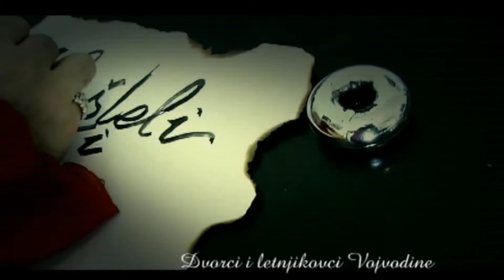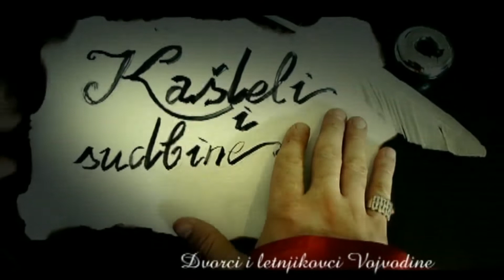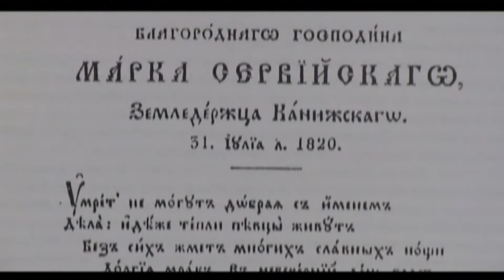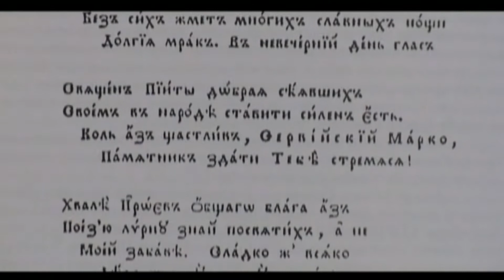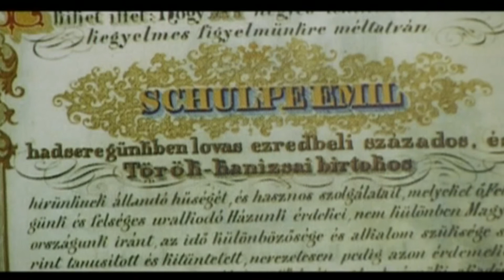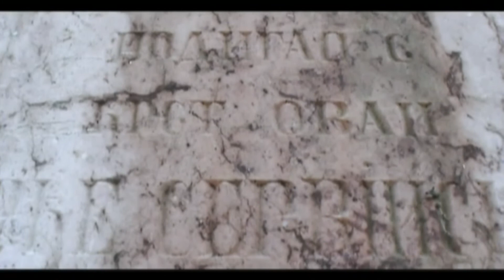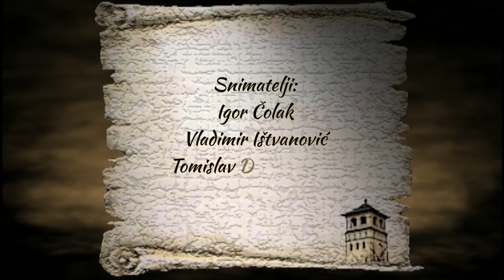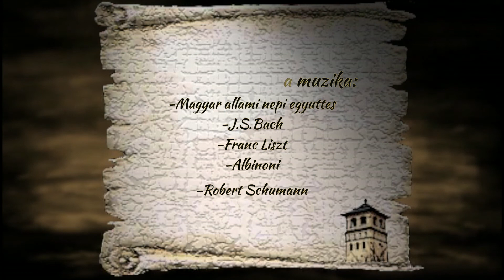Dvorac Servijski Shulpe - Novi Kneževac ep.2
Kako bi izgledalo živeti na dvoru?  Dok gledate serijal, možda se pitate. A takav život odvijao se u 18. i 19. veku i u Srbiji, i to uglavnom u Vojvodini, o čemu i danas svedoče velelepne građevine – dvorci i kašteli, čuvari istorije i arhitekture. Neke od tih građevina su nažalost ruine obrasle u bršljen i korov, neke su u odličnom stanju i imaju savremenu namenu, neke su u privatnom posedu, a neke bi stvarno valjalo renovirati.
Ovo nije priča samo o arhitekturi nego i o sudbinama vlasnika ovih dvoraca, letnjikovaca i zamaka.
"Kašteli i sudbine"
Autor i scenarista: Smiljan Njagul
Producent: Branko Srdić
Reditelj: Goran Gonzo Lukić
Snimatelji: Vladimir Ištvanović, Igor Čolak i Tomislav Dino Dedović
Montaža: Goran Gonzo Lukić
Produkcija: Super TV i Sirmium Film
Proizvodnja: 2002. godina

What would it be like to live at court? As you watch the series, you may be wondering. And such a life took place in the 18th and 19th centuries in Serbia, mainly in Vojvodina, as evidenced by the magnificent buildings - castles and castles, guardians of history and architecture. Unfortunately, some of these buildings are overgrown with ivy and weeds, some are in excellent condition and have a modern purpose, some are in private ownership, and some should really be renovated.
This is not only a story about architecture, but also about the destinies of the owners of these castles, summer houses and castles.
"Castles and Destinies"
Author and screenwriter: Smiljan Njagul
Producer: Branko Srdić
Director: Goran Gonzo Lukić
Cameramen: Vladimir Ištvanović, Igor Čolak and Tomislav Dino Dedović
Editing: Goran Gonzo Lukić
Production: Super TV and Sirmium Film
2002